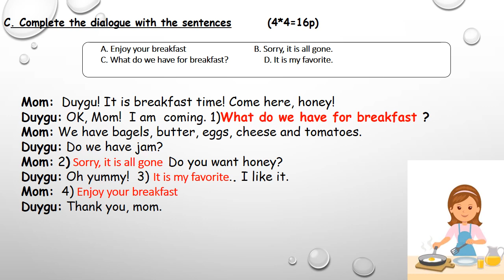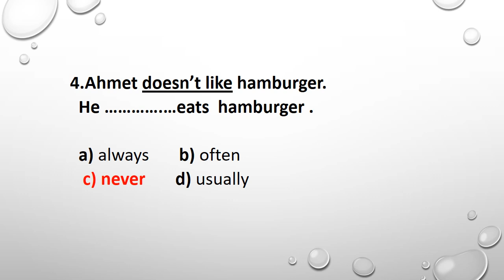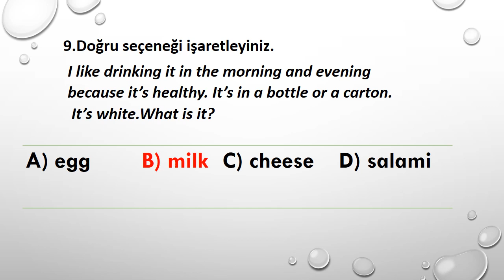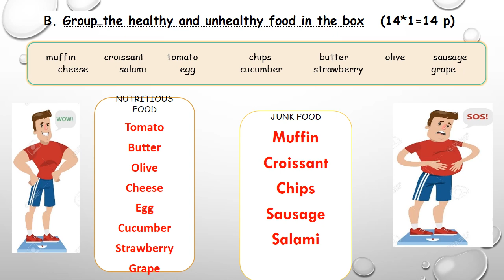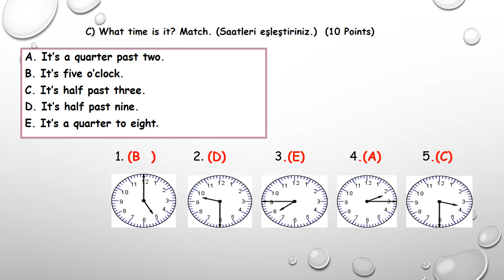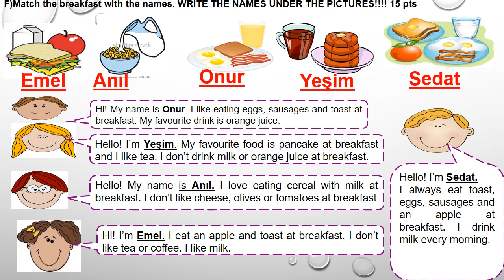6 SINIF İNGİLİZCE 1 DÖNEM 1 YAZILISI CEVAP ANAHTARI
NURFERTAVŞANKORU
İNGİLİZCE ÖĞRETMENİ